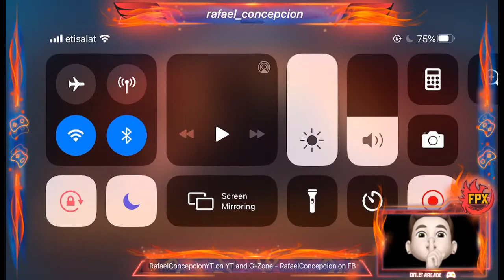Mobile Legends Bang Bang Bang Bang!!! Tara laro 🤣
Follow RafaelConcepcionYT On Youtube

Follow G-Zone - Rafael Concepcion on Facebook